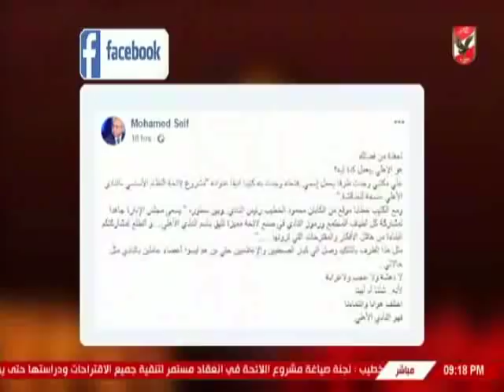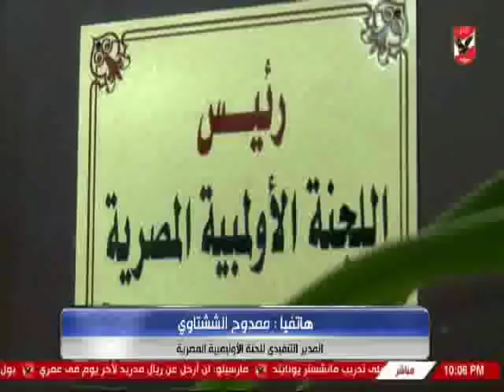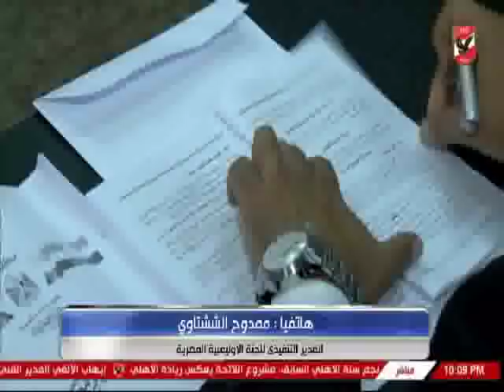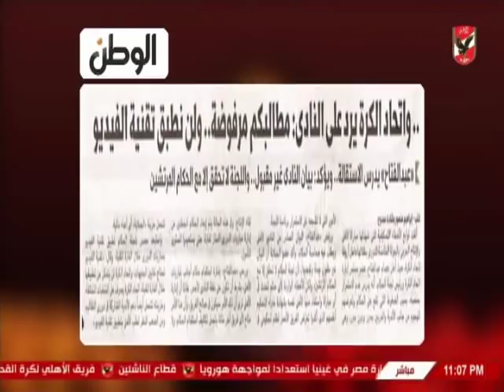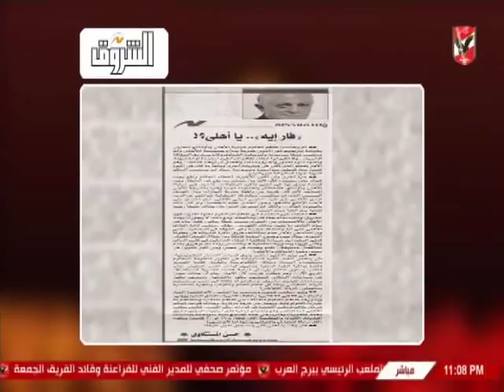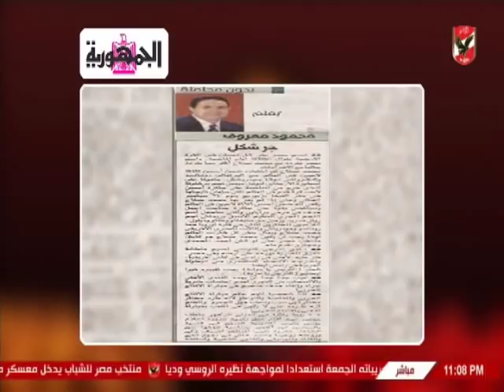حلقة ملك وكتابة 6-9-2018